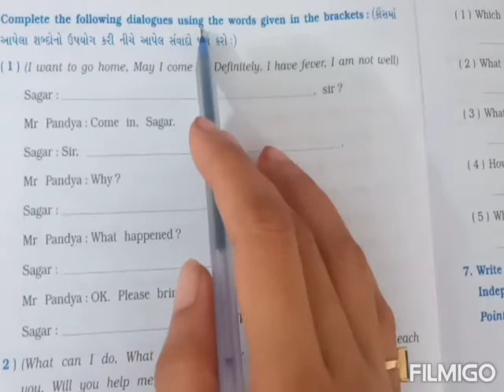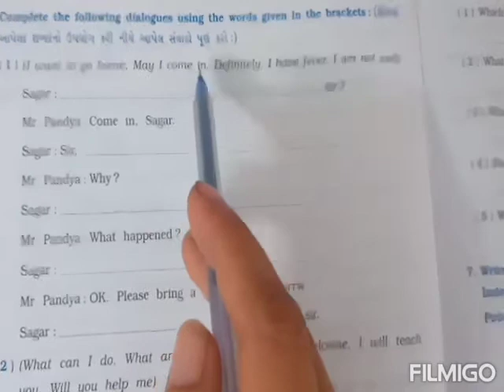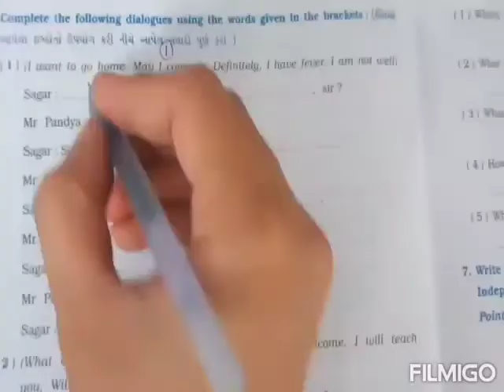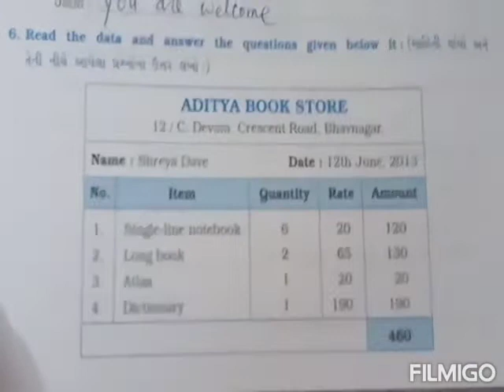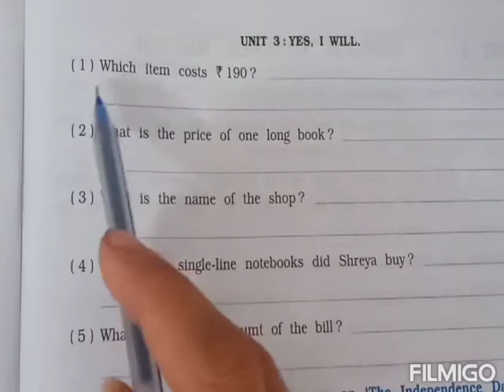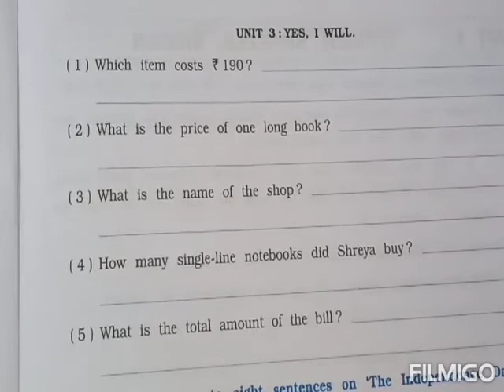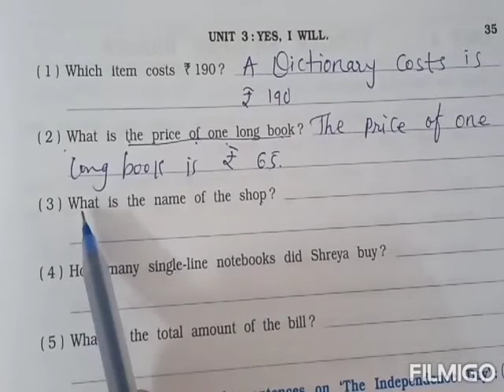Std:7 English Unit-3 dialogues & data